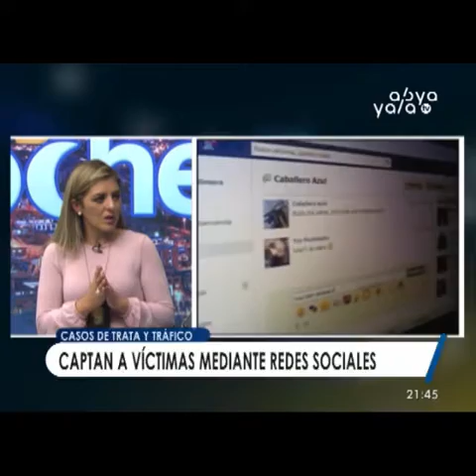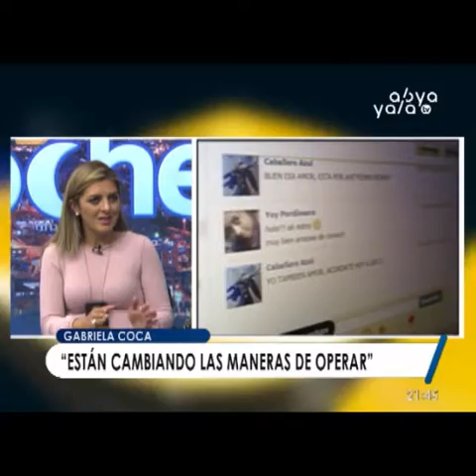Directora de División de Trata y Tráfico pide a la población manejar las RRSS con responsabilidad